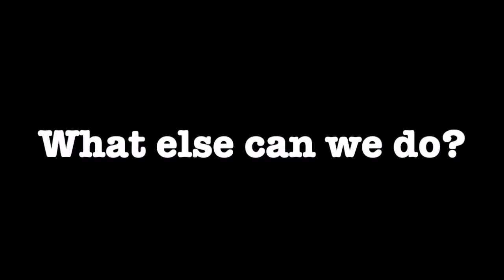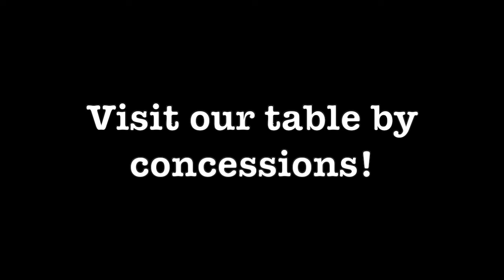Adventure! @ Emeralds Baseball Promo (August 31, 2022)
The Community Spotlight was on Adventure! Children's Museum at the August 31 Ems game! Here's a promo video we created featuring Ems mascot Sluggo playing in the museum!